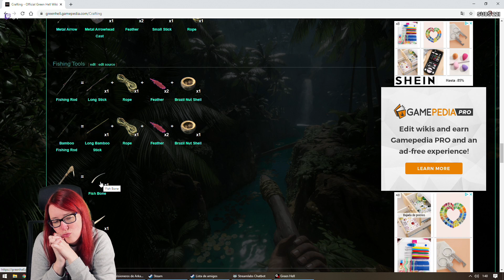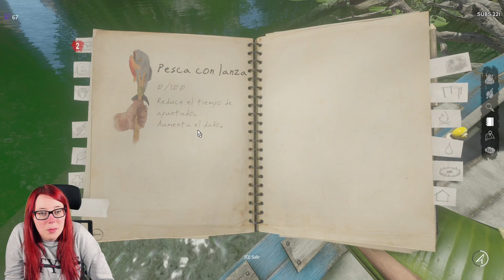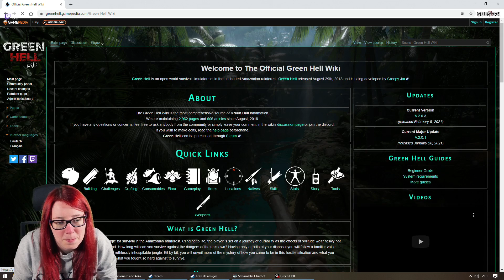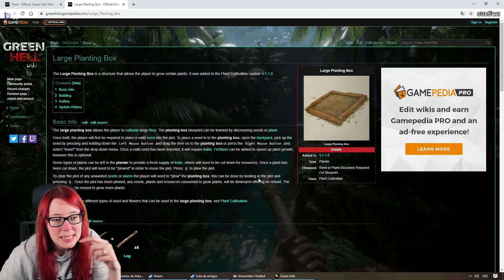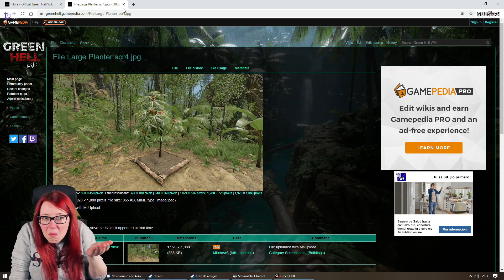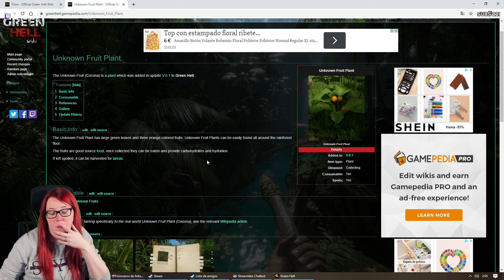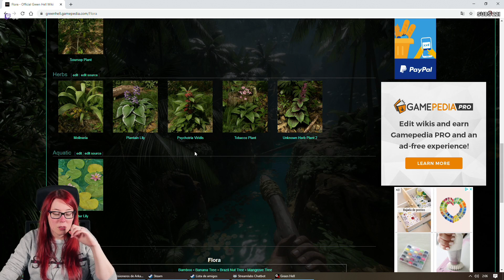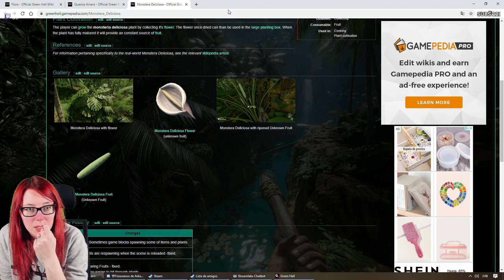Green Hell | DLC #2 | The Spirits of Amazonia update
HISTORIA
Acabas en las profundidades de la impenetrable y verde selva amazónica. El infierno verde. Tu objetivo es sobrevivir en las profundidades de un entorno aterrador usando únicamente tu intuición para escapar. Solo tendrás una radio a tu disposición, seguirás la voz familiar de un ser querido en esta jungla infinita e inhóspita, descubriendo poco a poco cómo has llegado hasta allí. Tus hallazgos serán peores que los peligros a los que te enfrentarás para sobrevivir.